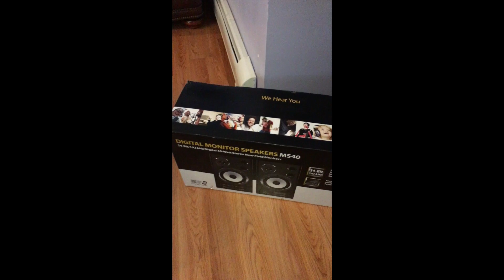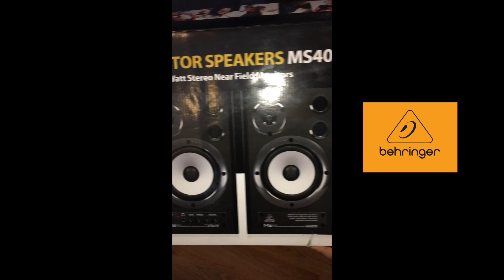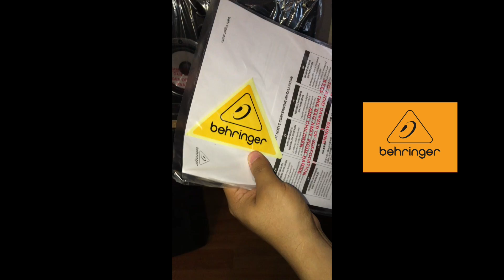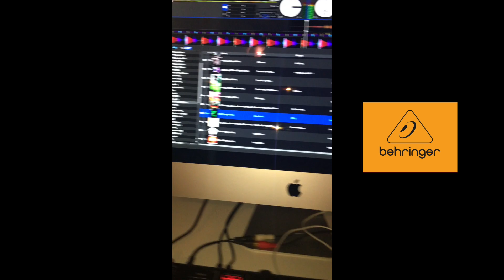BEHRINGER Ms40|||| Unboxing & test |||| Best Monitor Speakers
DIGITAL MONITOR SPEAKERS